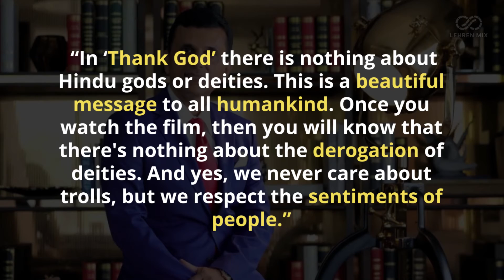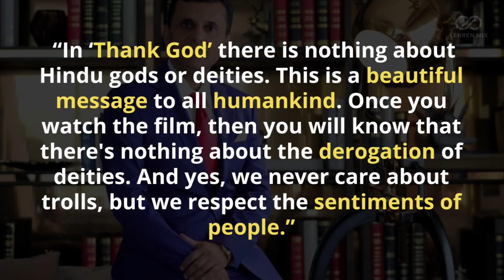Producer Anand Pandit Reacts To Complaints Against Thank God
Film producer and distributor Anand Pandit cleared the air after Thank God pulled into controversies for hurting sentiments